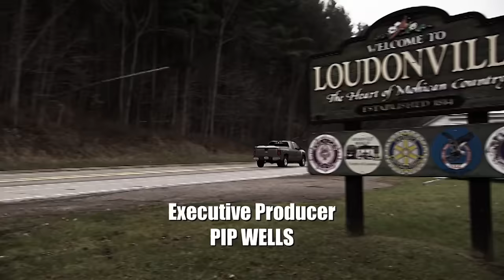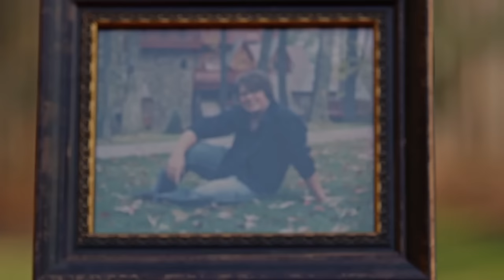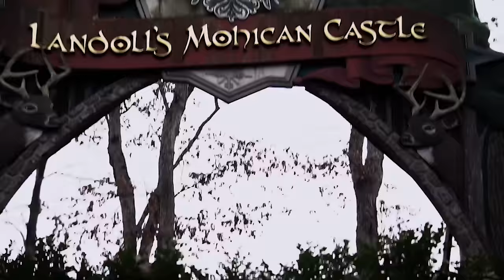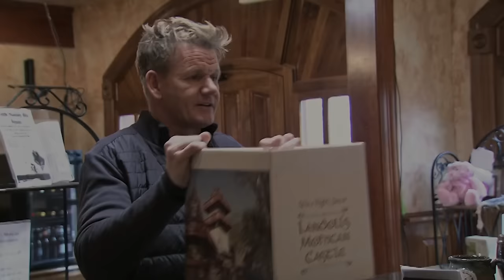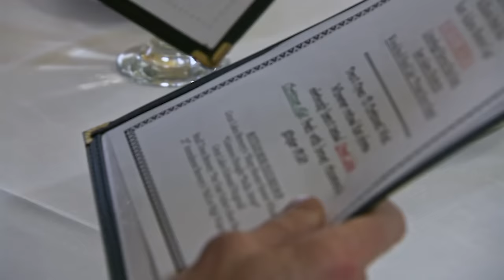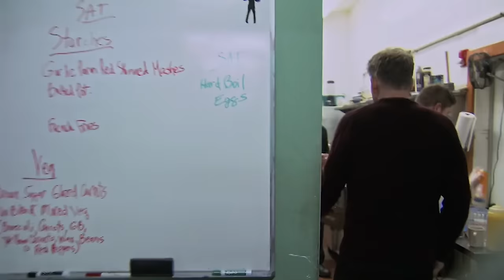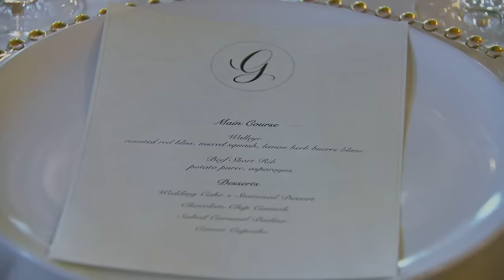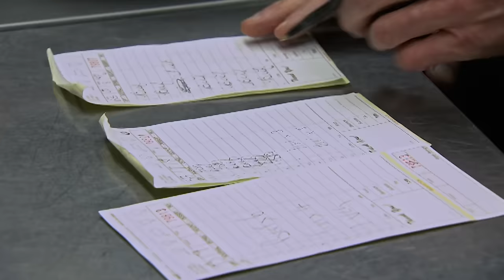An Entire CASTLE On Her Shoulders! | Hotel Hell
This mother does everything, while her son does nothing...

Gordon travels to Loudonville, Ohio, to rescue the struggling Landoll's Mohican Castle, a custom-built, multimillion-dollar hotel set in a 1,100-acre woodland estate.